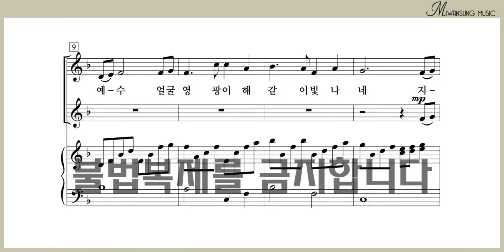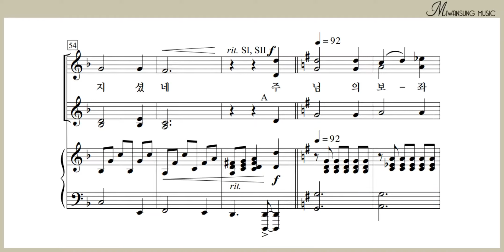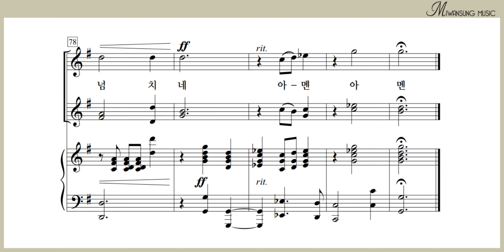빛나고 높은 보좌와 / 여성성가곡집 27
여성성가곡집 27 / 빛나고 높은 보좌와
[구매링크]